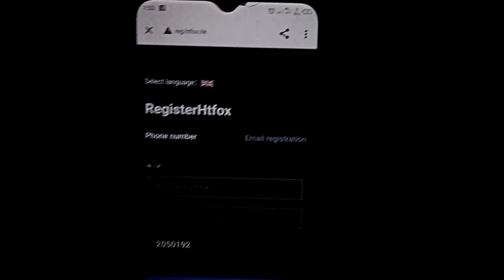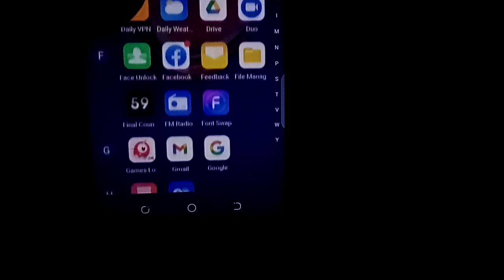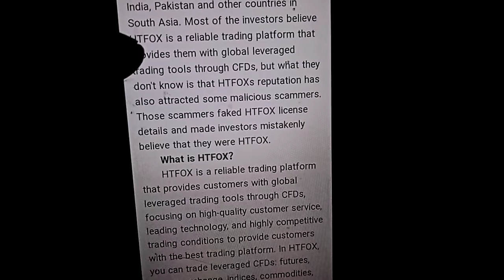Htfox | htfox trading review in pakistan | htfox real or fake in pakistan | htfox trading kaise kare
htfox in pakistan
how to deposit money in htfox in
pakistan
how to withdraw money from
htfox in pakistan
how to withdraw from htfox in
pakistan
htfox in pakistan
how to deposit in htfox in pakistan
htfox trading in pakistan
htfox real or fake in pakistan
htfox trading review in pakistan
htfox trading
htfox
htfox new update
htfox scam
htfox real or fake
htfox latest update
htfox trading review
htfox account kaise banaye
htfox withdrawal process
htfox trading kaise kare